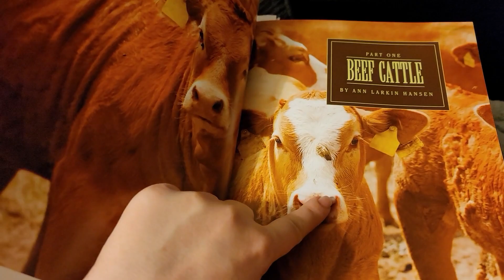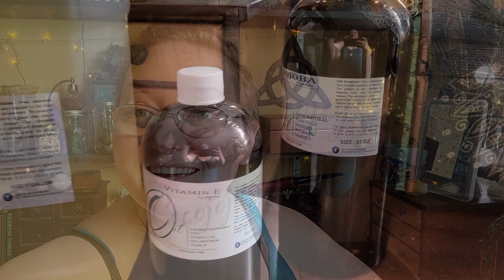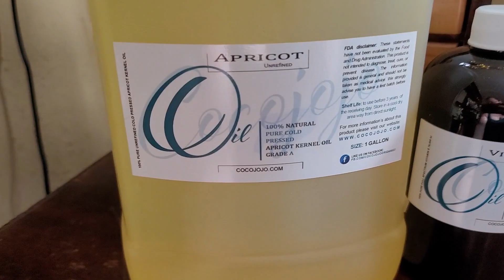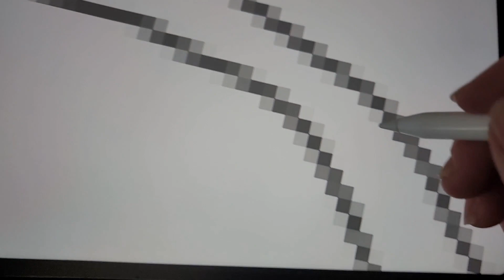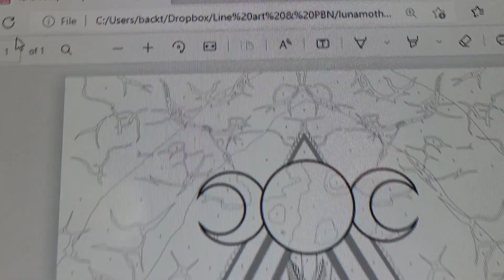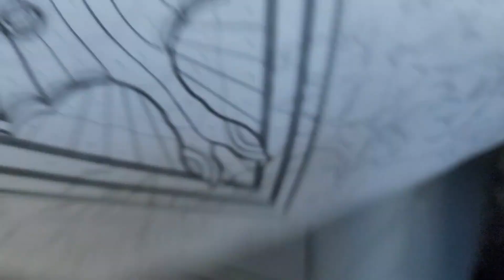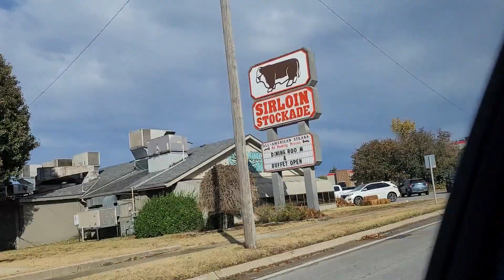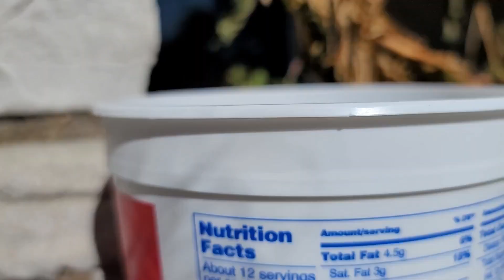Beans, diy lunchables, and more! This Week on the Homestead October 19-25, 2022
Another week on the homestead; I feel aimless after the frost has brought an end to most of our blooms and harvest, but there is much to be done!

Welcome to our little homestead! We grow what we can on .2 acres in South-Western Missouri, zone 6b. We raise rabbits and chickens, and grow a variety of edible and ornamental plants! When not in the garden, my partner and I run our business, Back to Earth Creations. I want to help encourage and enable folks to be self sufficient and resourceful as well as to connect with and learn from You!

Thank you to all our channel members for being so wicked cool!

The book I'm currently reading: Hobby Farm Animals
Have a Cuppa with me!

For Crafty Stuff:
~Join our Craft Along Club on for exclusive behind the scenes updates and access to our monthly craft along kits!